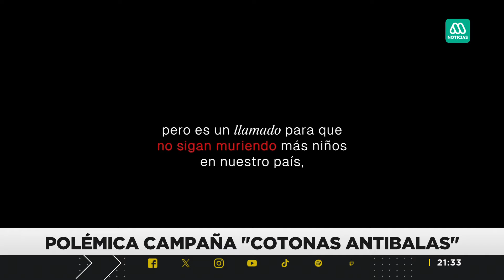"Cotonas Antibalas": La preocupante campaña de sensibilización por menores fallecidos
Madres de víctimas crean la campaña "Cotonas antibalas" junto a la fundación País Seguro, con el fin de concientizar sobre las trágicas pérdidas de menores de edad por impactos de bala. Esto frente a la realidad de 218 menores que han perdido la vida en la última década.

🔔 Meganoticias